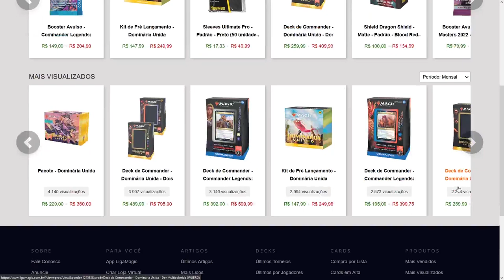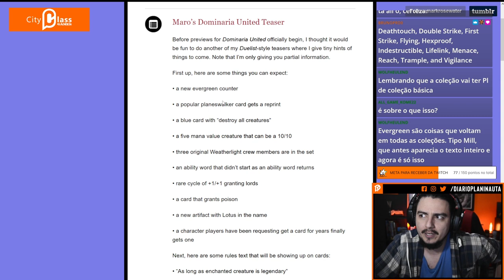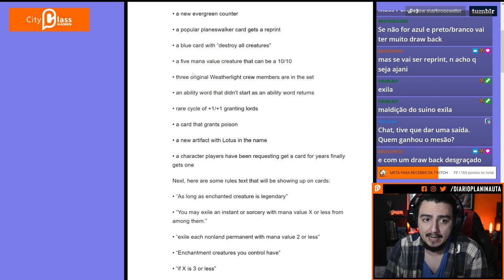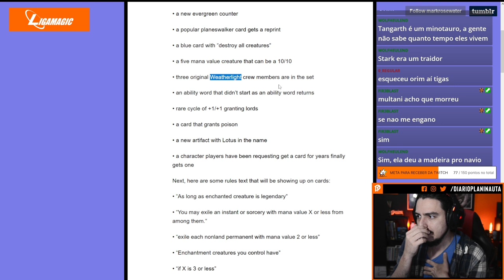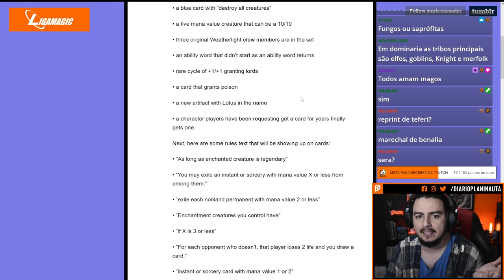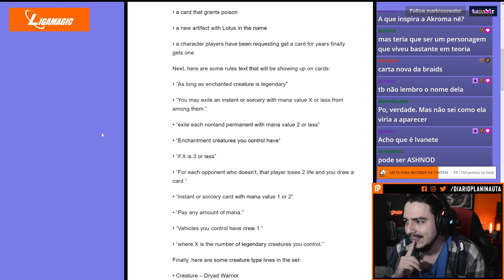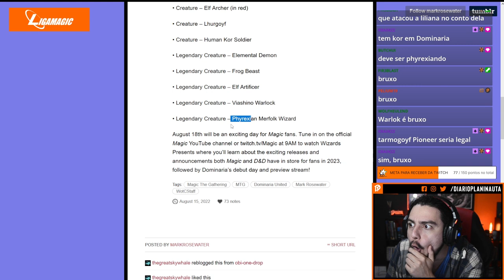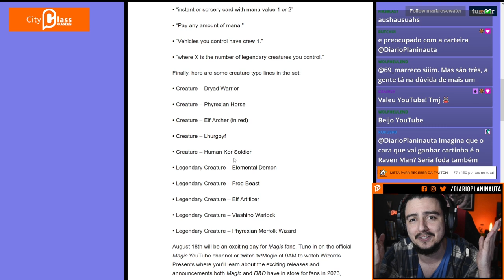ANALISANDO SPOILERS DE DOMINARIA UNIDA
Neste vídeo eu analiso os teasers do Mark Rosewater sobre Dominaria Unida.